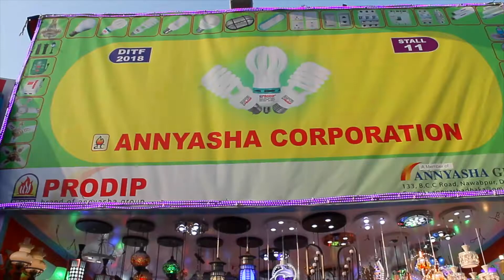ঢাকা আন্তর্জাতিক বাণিজ্য মেলা ২০১৮ ||Dhaka International Trade fair 2018